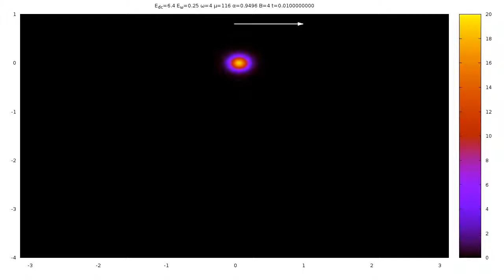Time Evolution of electron distribution function. E_{dc}/E_{*}=6.4,μ=116,α=0.9496,B=4,E_{ω}=0.25,ω=4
Time Evolution of electron density distribution function inside of the super-lattice in presence of cross constant electric and magnetic fields and additional a/c field. The arrow at the top of the picture shows relative value of applied a/c emf. Note, that this particular set of parameters gives us negative absorption.